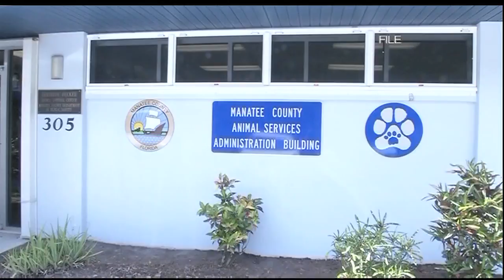More pets go missing on the Fourth more than any other day of the year